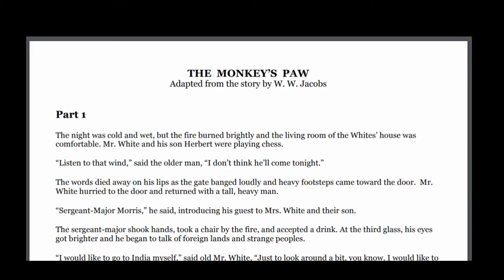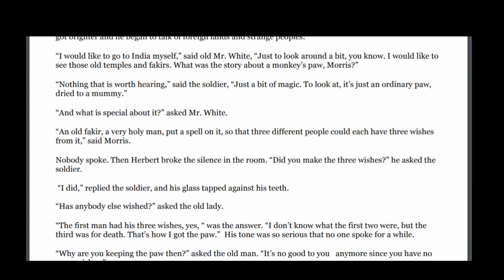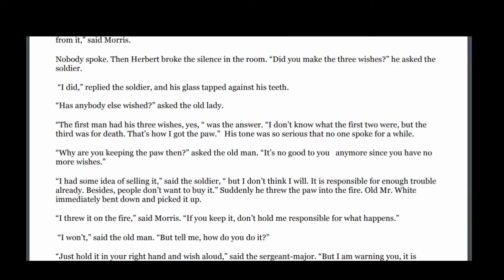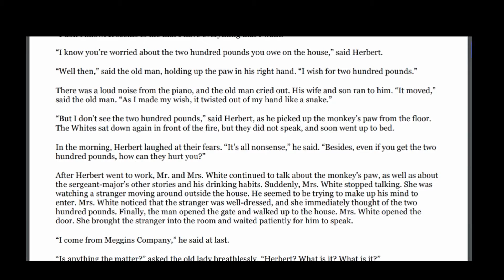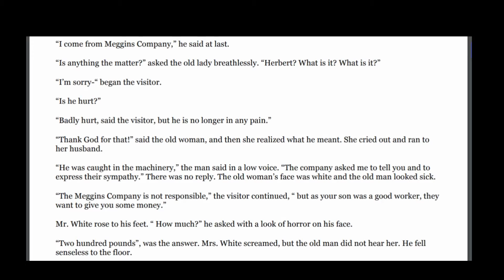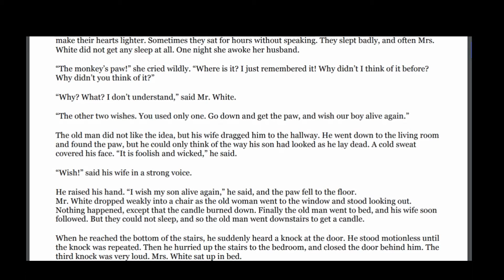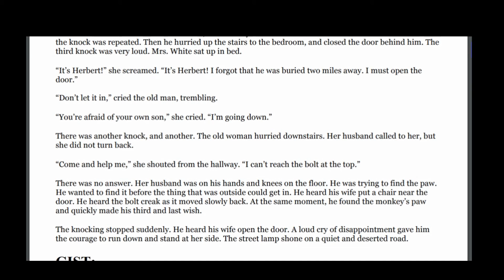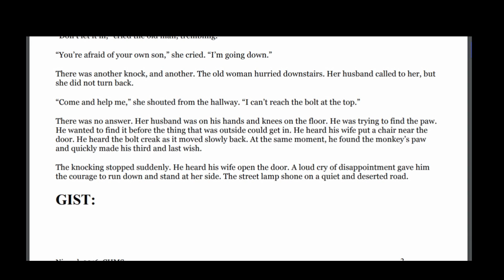The Monkey's Paw